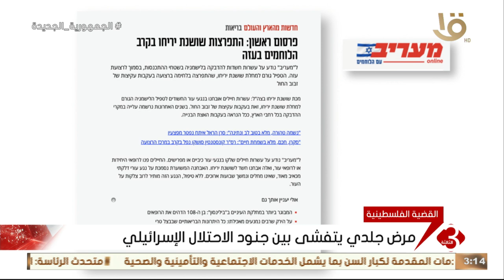مرض جلدي يتفشى بين جنود الاحتلال الإسرائيلي